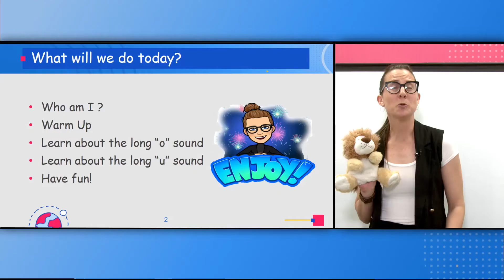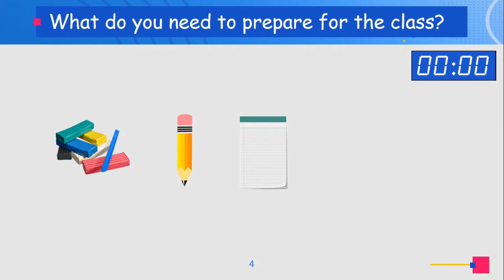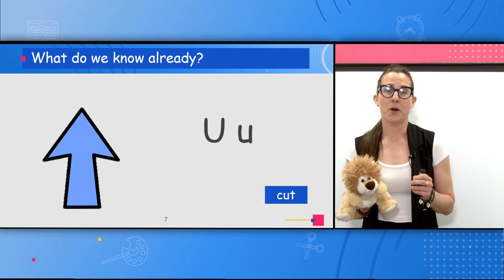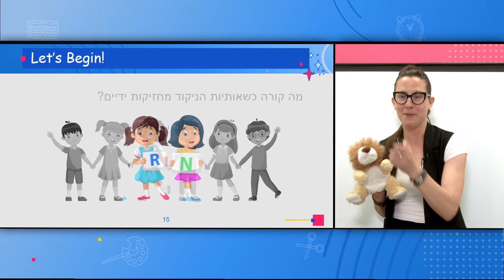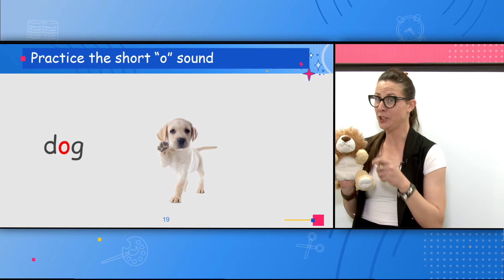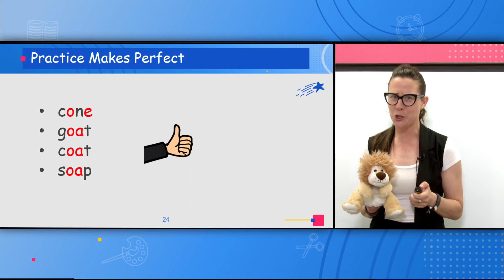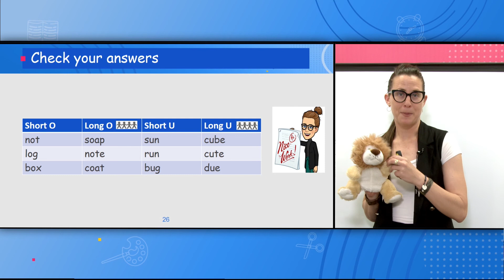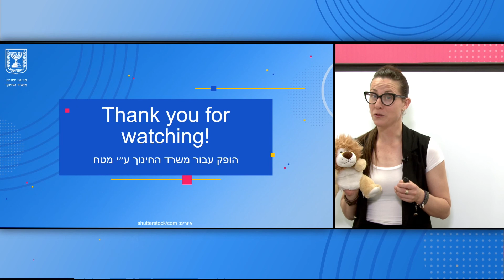כיתות: ד' אנגלית - long o and long u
מורה: עינב קפלן